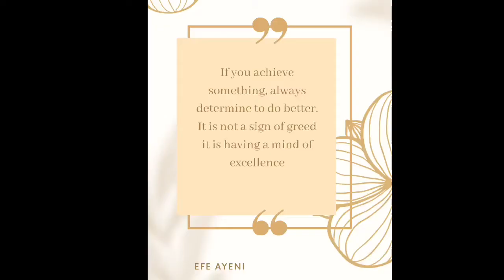CROCHET MARLEY BRAIDS INSTALL | 4B / 4C NATURAL HAIR CROCHET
How to do your own most natural looking hair crochet. This crochet hair style is perfect if you are looking for a quick and easy, DIY friendly  hairstyle for black women.

This step by step tutorial includes everything from the braid pattern to how to actually crochet hair onto your braids.The crochet hair that I use is called Marley braids (a synthetic hair), but it looks so natural and you can't even tell its crochet hair. In my opinion, this is the most natural looking crochet hair for 4b/4c hair!